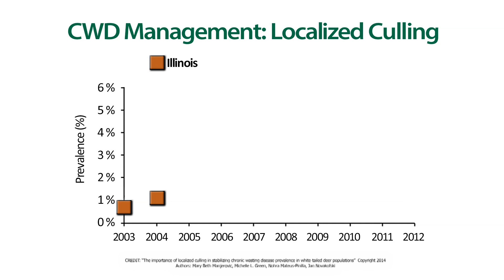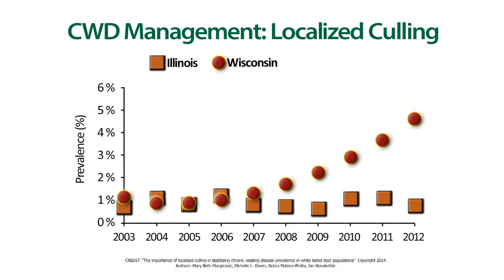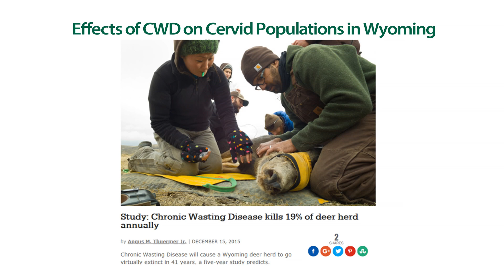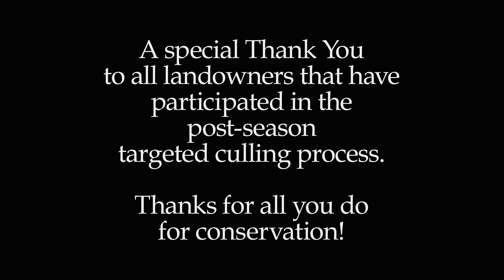Chronic Wasting Disease: Post-Season Targeted Culling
Learn the details on how efforts to reduce the spread of Chronic Wasting Disease in Missouri continue well after the hunting season ends.